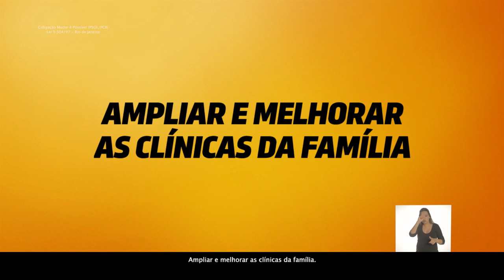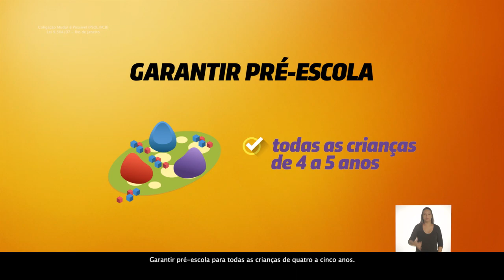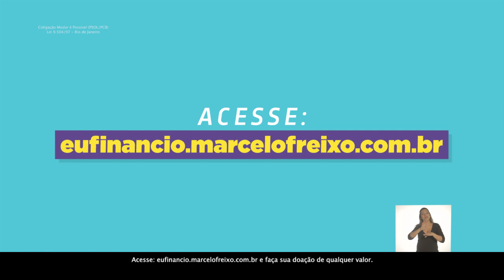Freixo na TV | Zona Norte | 21/10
Programa eleitoral da campanha de Marcelo Freixo exibida no dia 21 de outubro de 2016.